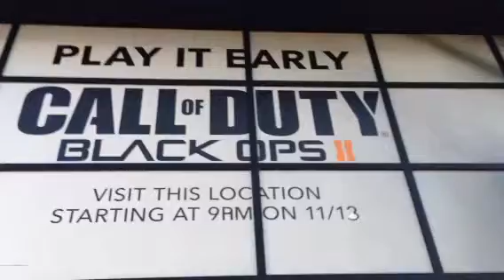Same Game: Different Name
I wonder if it ends with the hero out on the ground while the villain monologues and then you reach for a gun pick it up and shoot him!